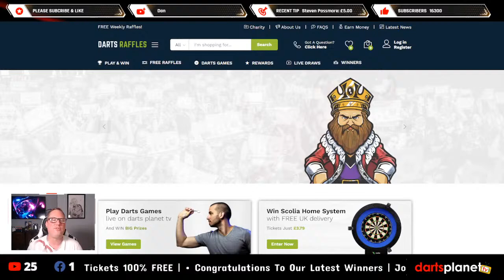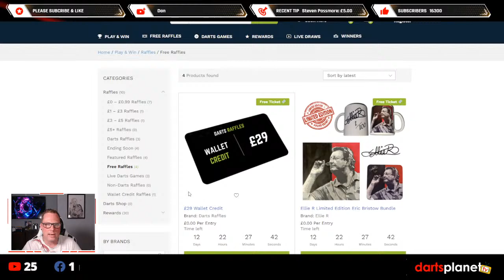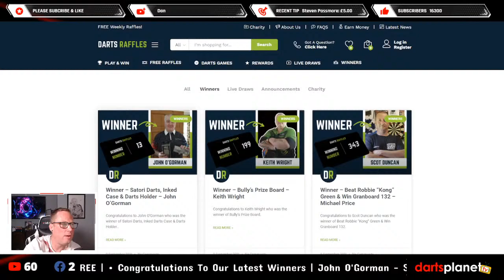ROBBIE GREEN V CHARLIE GRAY - DARTS RAFFLES BEST OF 11 STEEL TIP MATCH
Charlie 'The Boss' Gray takes on Robbie 'Kong' Green in a best of 11 Darts Raffles Steel Tip Match. Can Charlie successfully beat Robbie and become the winner of a GranBoard 132 courtesy of Gran Darts?